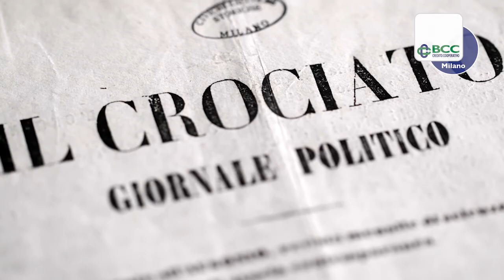Pier Luigi Vercesi racconta la vita di Cristina Trivulzio di Belgiojoso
Pier Luigi Vercesi, inviato speciale del “Corriere della Sera” e autore di un libro sulla vita di Cristina Trivulzio di Belgiojoso, racconta l’avventurosa esistenza dell’eroina risorgimentale milanese in occasione della sua commemorazione, avvenuta il 15 settembre 2021 in piazza Belgioioso, a Milano, nell’evento organizzato dall’impresa culturale creativa “Le Dimore del Quartetto” e promosso dalla Fondazione Brivio Sforza con il sostegno di BCC Milano.